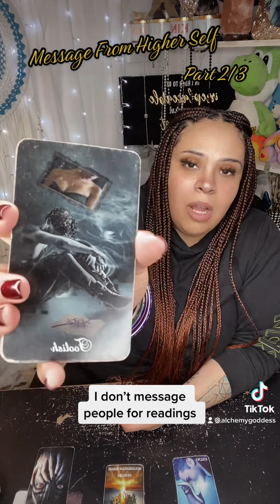December 12th 2022 part 2/3… it’s fate… they can’t control it…